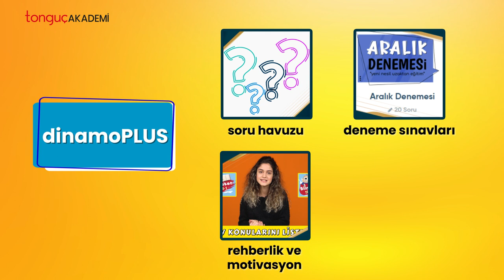Doğru Adımlarla Üniversite Yolculuğuna Başla!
Üniversite yolculuğuna doğru adımlarla başla! Lisede geleceğini belirlemek isteyenler için binlerce soru, deneme sınavı, rehberlik videoları ve yüksek not garantili yazılı provaları DinamoPlus'ta!